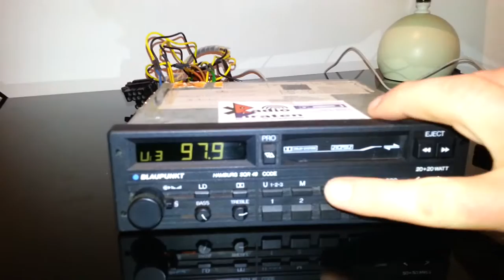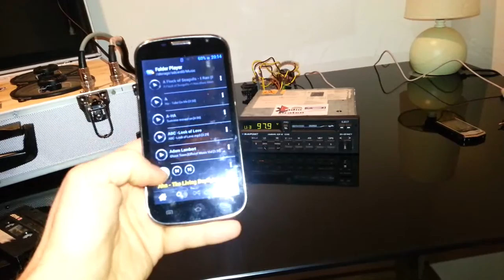Blaupunkt Hamburg SQR 48 Bluetooth und Cassette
Blaupunkt Hamburg SQR 48 verfügt über eine Bluetooth Schnittstelle, einen Aux IN per Kabel und es kann selbstverständlich auch noch Kassetten abspielen. radio-piraten.com